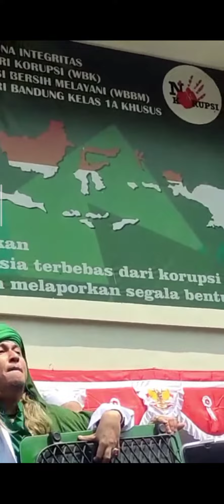Alhamdulillah HBS BEBAS